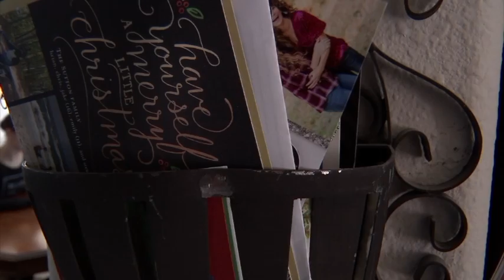Virtual School Ballerina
She has the talent, but not the time to practice to become a principal ballerina. So this high school student quit her high school and enrolled in a virtual high school. Now she studies on her own time and can practice the craft she loves.